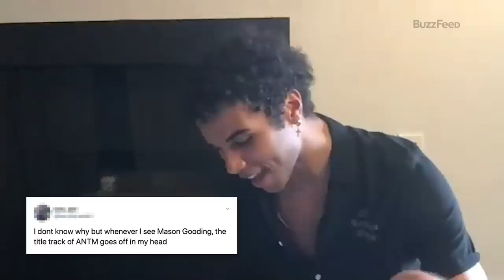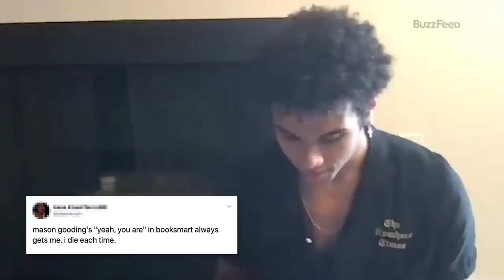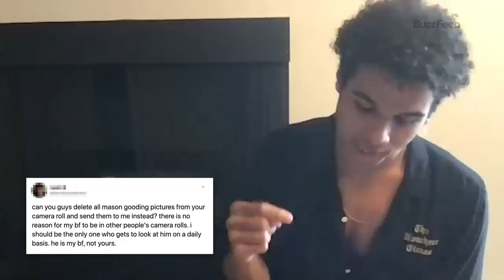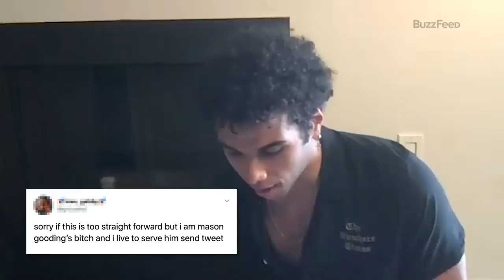Mason Gooding Reads Thirst Tweets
Mason Gooding ("Love, Victor", "Booksmart") sat down to read the thirstiest tweets the internet had to offer, and while he appreciates all the love, he does have one small request: when it comes to the fantasies, please leave his dad, Cuba, out of the mix.

MUSIC
Damn Right_Fullmix
Licensed via Warner Chappell Production Music Inc.